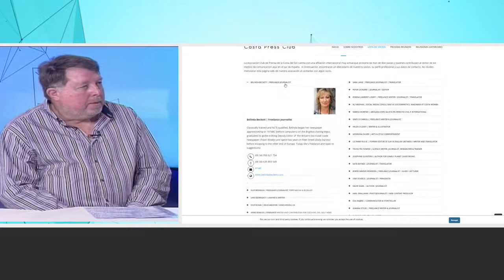Entrevista Asociación Costa Press Club que aglutina a profesionales extranjeros de la comunicación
22/02/21. Unos 50 profesionales de la comunicación, de origen extranjero, integran actualmente la Asociación Costa Press Club.
Entrevistamos a su presidente, Jesper Sander Pedersen, que nos habla del origen de la misma y de cómo le está afectando la pandemia a su actividad.